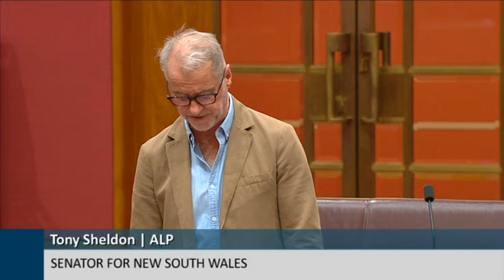Senate Sitting - 22 November 2022